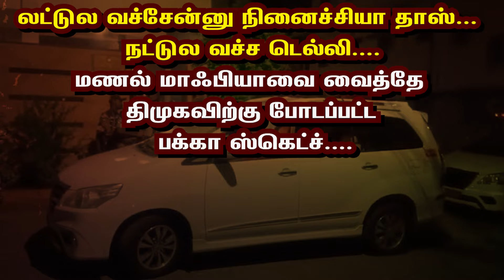லட்டுல வச்சேன்னு நினைச்சியா தாஸ்... நட்டுல வச்ச டெல்லி..... மணல் மாஃபியாவை வைத்தே திமுகவிற்கு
லட்டுல வச்சேன்னு நினைச்சியா தாஸ்... நட்டுல வச்ச டெல்லி. மணல் மாஃபியாவை வைத்தே திமுகவிற்கு போடப்பட்ட பக்கா ஸ்கெட்ச்.